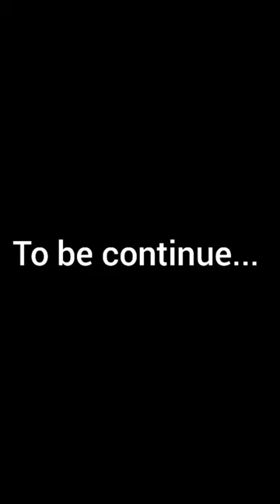Kweku Flick - Ewiase (Music Movie) Creative video By Ahye Creatives